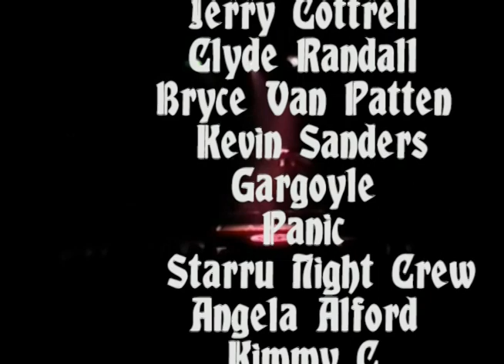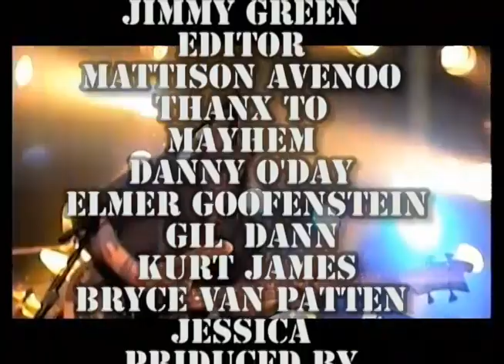Dr Mastermind THEY LIVE!!!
visit usmetal.com more stories. and. cds and T-shirts for sale for  these bands. - mm
AFTER 35 YEAR ON THE ALBUM COVER  the little people wake up  take over the tv studio ,blow up the usual host( matt mccourt  and take over the show and play the  19877  concert at  starry night    and introducing the night of the living tee shirt  where  things come alive